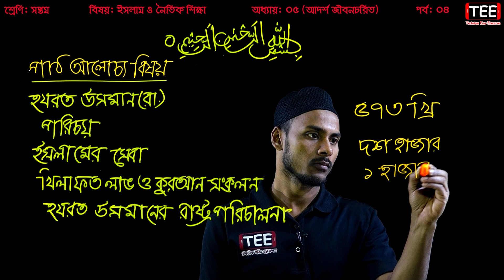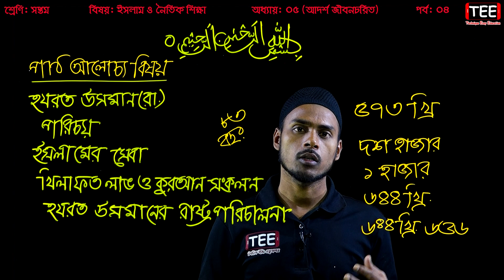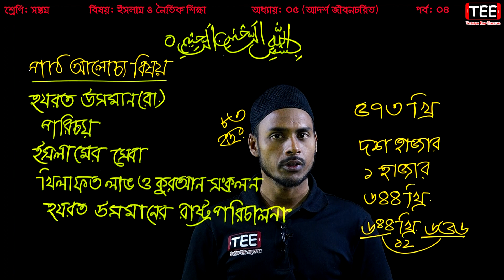হযরত উসমান (রা) || আদর্শ জীবনচরিত্র || Seven Islam O Noitik Shikkha Chapter 5 (P-4) || Class 7 Islam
হযরত উসমান (রা)
আদর্শ জীবনচরিত্র
Seven Islam O Noitik Shikkha Chapter 5 (Part-4)
Class 7 Islam Chapter 5